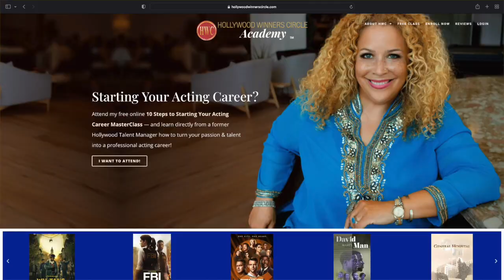Interview with Wendy Alane Wright: Booking Magnet Magic w/ Christine Horn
As we gear up for the Booking Magnet LIVE 2022 Annual Actors Conference, I’m pleased to introduce you to Wendy Alane Wright. Xo! - Christine

About Wendy…
Wendy Alane Wright is a Talent Manager, Author of 7 industry books, creator of the FB Group Talent Managers for Actors, where 150+ agents, managers and casting directors offer their advice to over 90,000 actors – 24/7 365 days a year and Founder of Hollywood Winners Circle Academy the #1 online Business School for Actors in the world.

JOIN OUR HOLLYWOOD BOUND ACTORS TEXT COMMUNITY:
Standard messaging and data rates apply.